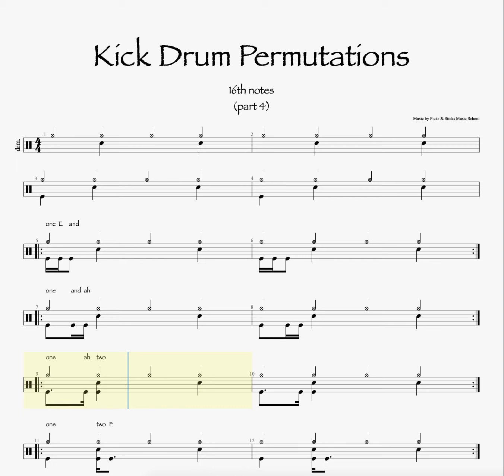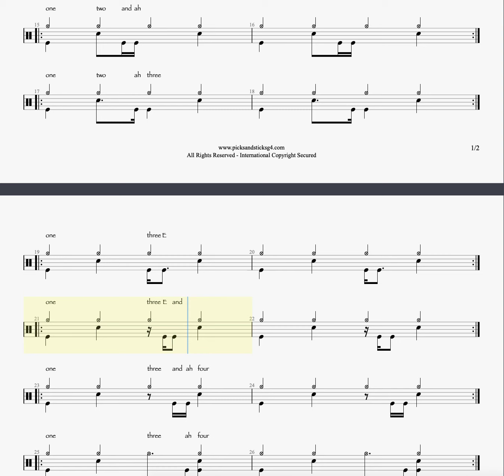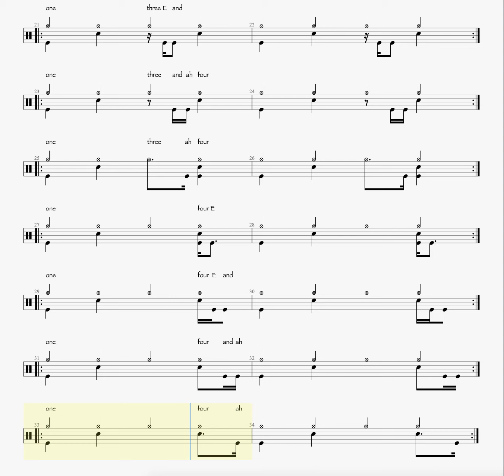Kick Permutations (16th's part4)